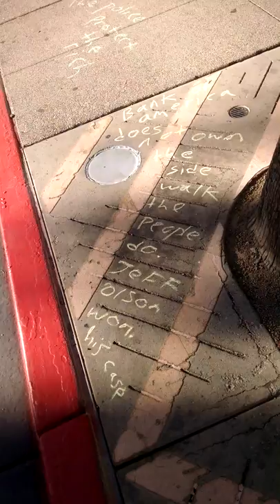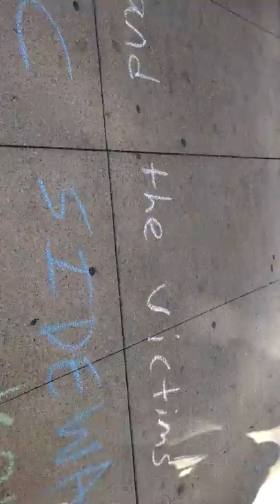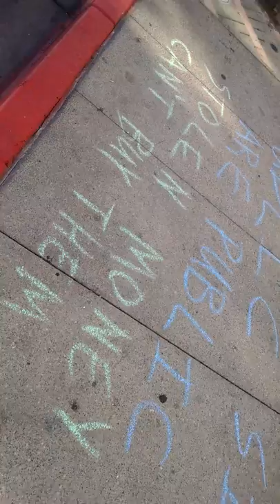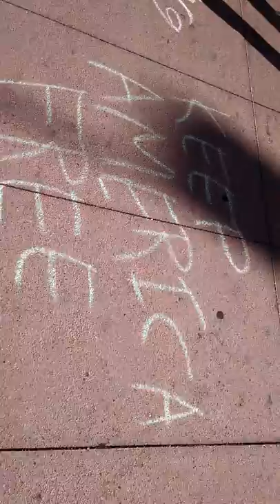buy nothing day chalk action dtlv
Sunset activist collective chalk action las Vegas